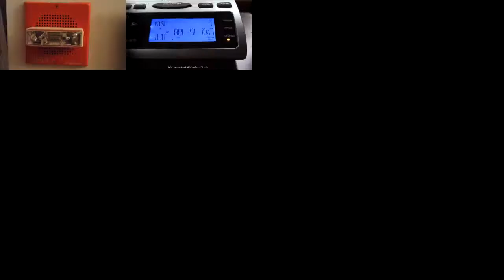[Collab] Our Sources Has A Sparta Seattle Remix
Me and PikachuFanatic decided to collab and we did, enjoy.